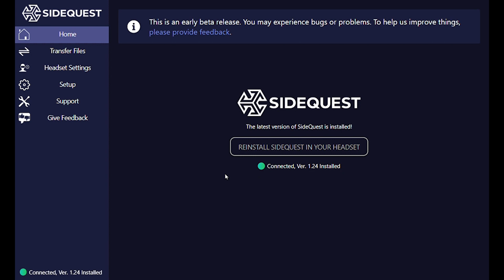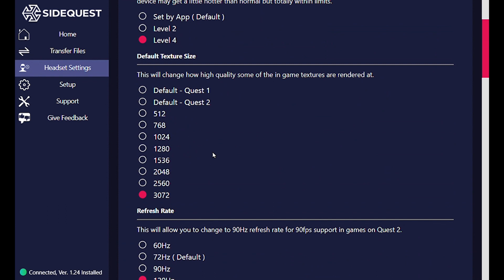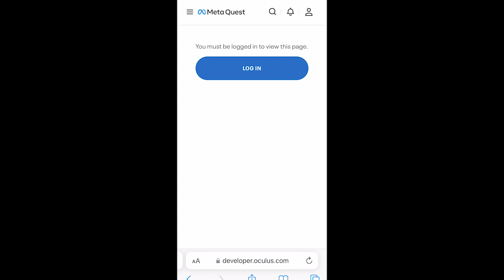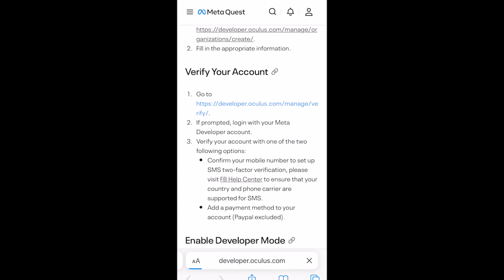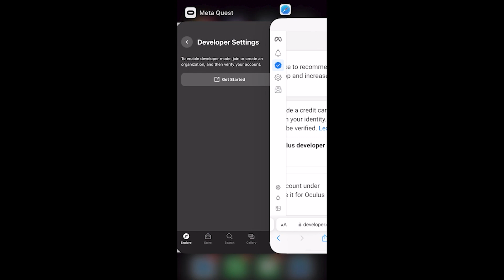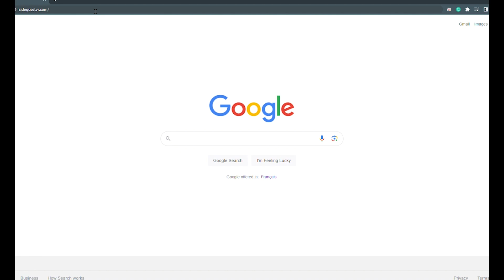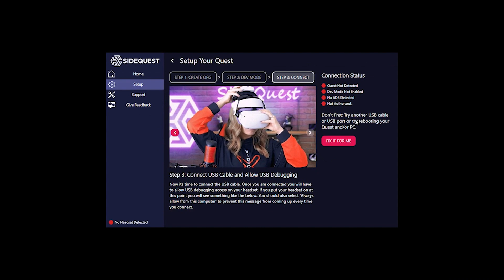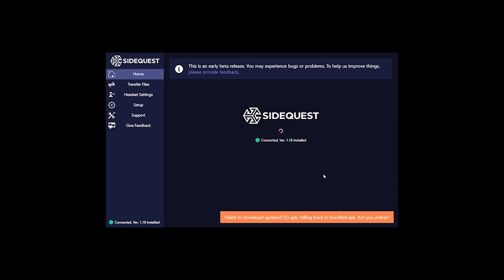Quest 2 - Settings for better graphics, 120 fps, and less lag! (Side Quest is Amazing!)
This guide details how to make changes to your headset to get some huge performance and graphical enhancements when utilizing Side Quest. A guide is included in the video so that you do not need to go looking elsewhere.

When these settings are maxed out, it will cause your headset to warm up and battery life to drain quicker.

Conversely; minimizing these settings will get you long playtimes.

Maxing these settings in object-heavy or graphically intense games could see some performance issues if the texture size is maxed out.

A great practice would be to select "1536" for text size and keep your foveated rendering at medium. This ensures your game looks great but not being overbearing on your GPU.

0:00 Intro
0:22 Star Wars Outcast before Side Quest settings are changed
1:00 Side Quest settings
2:59 Star Wars Outcast after Side Quest settings are changed
3:39 Outro
4:05 How to install side quest